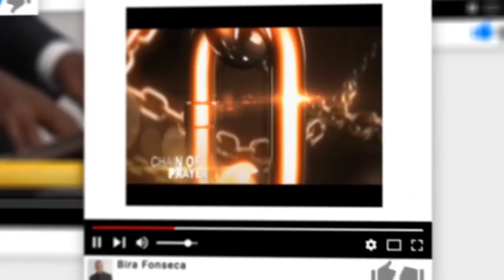Palavra Amiga Bispo Macedo - 8 de Junho de 2021